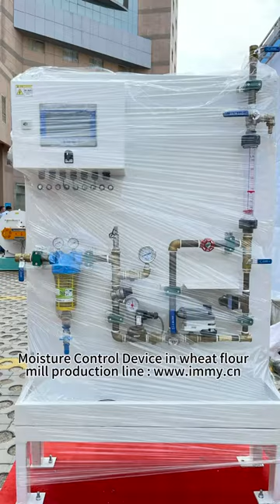MOISTURE CONTROLLER FOR WHEAT MAIZE FLOUR PRODUCTION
Computer water control system for Grain processing industry wheat, rice. brown rice Corn soybean, bean phase, puffed soybean flour automatic water control needle, Counter flow cooling feed moisture detection control.

hashtag#flourmachine

hashtag#flourmillmachine

hashtag#grainmachine

hashtag#flourmill

hashtag#wheatflourmillmachine

hashtag#maizeflourmachine

hashtag#semolina

hashtag#Addamaidamachine

hashtag#nshimamachine

hashtag#wheatwashingmachine

hashtag#recycleaspiration

hashtag#aspirationselector

hashtag#rollermill

hashtag#rollerbody

hashtag#brandischarger

hashtag#branfinisher

hashtag#wheatscourer

hashtag#wheatwasher

hashtag#wheatcleaner

hashtag#branbrush

hashtag#colorsorter

hashtag#flowbalance

hashtag#vitaminfeeder

hashtag#highplansifter

hashtag#purifier

hashtag#airlocker

hashtag#pressurefan

hashtag#flourconveyor

hashtag#bucketelevator

hashtag#steelsilo

hashtag#degerminator

hashtag#maizeembryo

hashtag#destoner

hashtag#dampener

hashtag#aspirator

hashtag#moisturecontroller

hashtag#PLCsystem

hashtag#EPCflourmillproject

hashtag#turnkeyflourmillline

hashtag#integratedflourmillline

hashtag#largeflourmillline

hashtag#dryerwheatflour

hashtag#dryerwheatban

hashtag#dryerwheatgerms

hashtag#productioncapacity

hashtag#wheatflourmillingmachines

hashtag#processingplant

hashtag#flourmillmachine

hashtag#automaticflour

hashtag#flourmillplant

hashtag#millingmachine

hashtag#flourmillmachine

hashtag#wheatflourmillmachine

hashtag#packingmachine

hashtag#quantitativepacker

hashtag#spoutpacker

hashtag#wheatspoutpacker

hashtag#maizeflourspoutpacker

hashtag#wheatflourspoutpacker

WUXI HASEN IMPORT AND EXPORT CO.,LTD is a general solution service provider and project system integration service provider with grain and oil equipment technology research and development, engineering design, manufacturing, installation,training and commissioning, project contracting as business main structure.